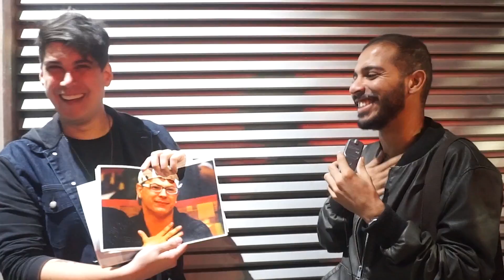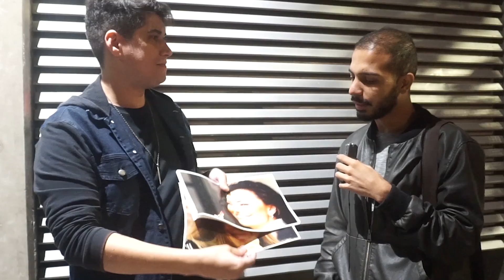PAGO R$100,00 PRA QUEM FALAR O NOME DESTE BBB!!